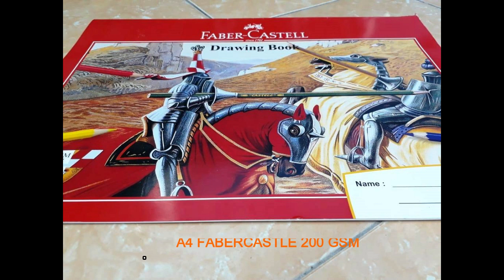cara MENGGAMBAR karikatur KELUARGA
Tekhnik menggambar karikatur KELUARGA free hand menggunakan pensil arang 8b staedtler black dengan kertas bc atau manila tebal, gambar masih banyak kekurangan,  apalah daya tak ada manusia yang sempurna, semoga kedepannya bisa lebih baik, jika video ini bermanfaat para kolega bisa support melalui like, coment dan subscribe…. Maturnuwun